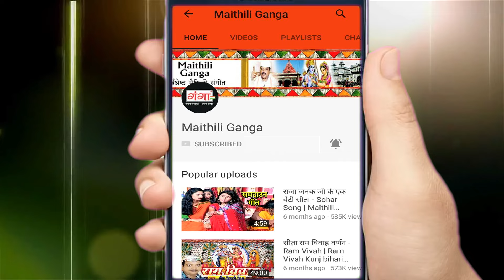मैथिली माँ सरस्वती वंदना || विद्याज्ञान के देवी || सरस्वती पूजा गीत || रश्मि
Maithili Ganga presents HIT Maithili Video Songs मैथिली माँ सरस्वती वंदना || विद्याज्ञान के देवी || सरस्वती पूजा गीत || रश्मि

Album –    विद्याज्ञान के देवी
Singer –     Rashmi